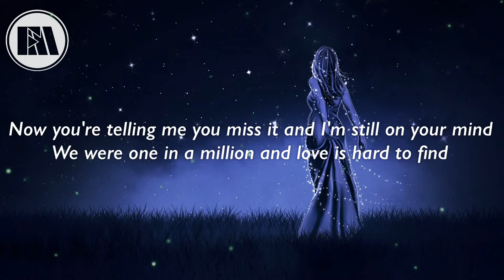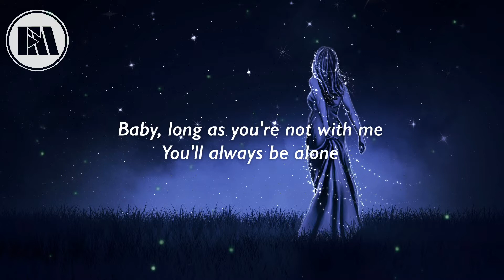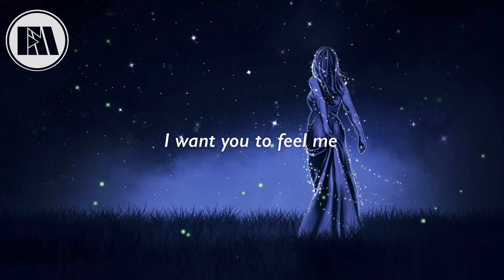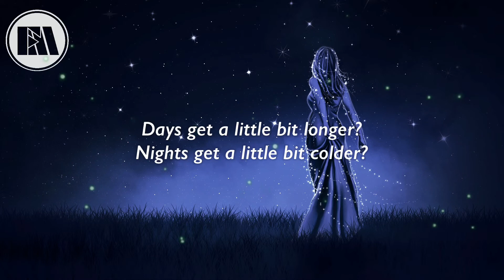SELENA GOMEZ - FEEL ME (LYRICS)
✨Every time your lips touch another I want you to feel me

🎤 Lyrics: Selena Gomez - Feel Me

No one love you like I love you
Never cheat never lie
Never put no one above you,
I gave you space and time

Now you’re telling me you miss it
And I’m still on your mind
We were one in a million
And love is hard to find

Do you stay up late
Just so you don’t dream?

Do your days get a little bit longer?
Nights get a little bit colder?
Heart beat a little bit louder?
Ohhh
Days get a little bit longer?
Ohhh

When you’re running
Who you run to?
Where do you go to hide?
When she ain’t giving you enough to
Get you through the night?

Won’t be caught up in the middle
Of your highs and your lows
Baby long as you’re not with me
You’ll always be alone

Ohhh
Ohhh

Ohhh
Ohhh